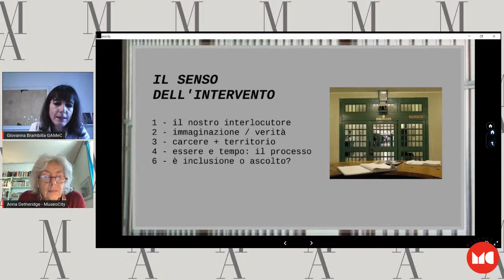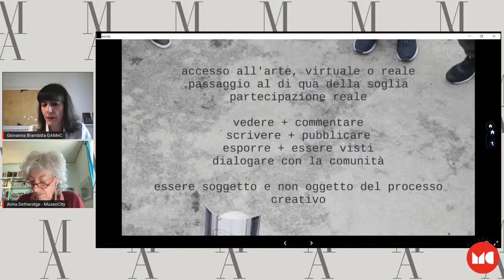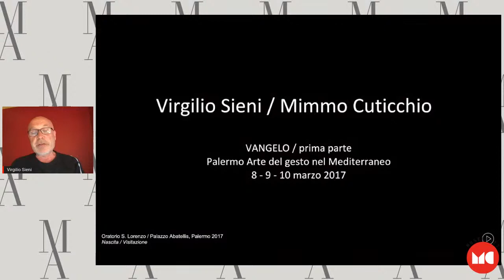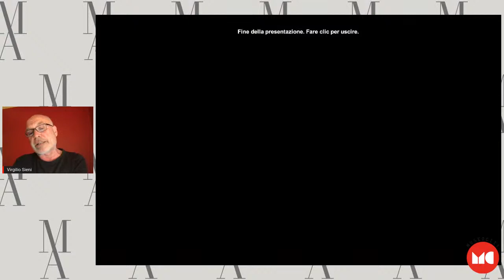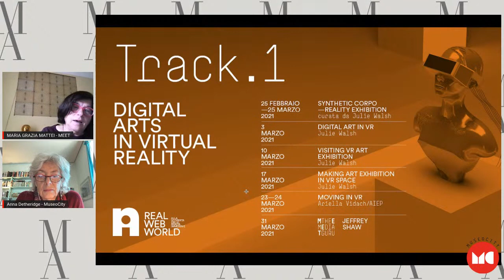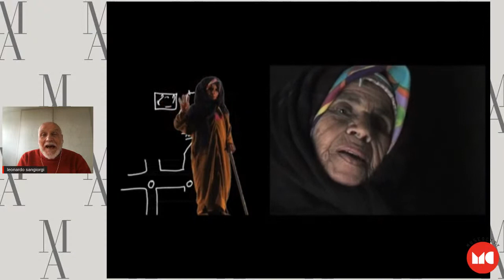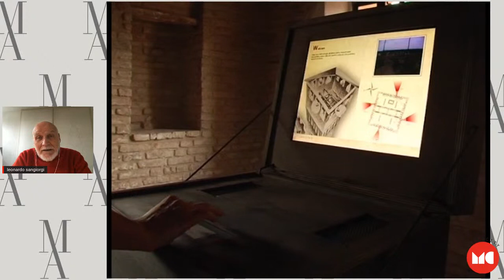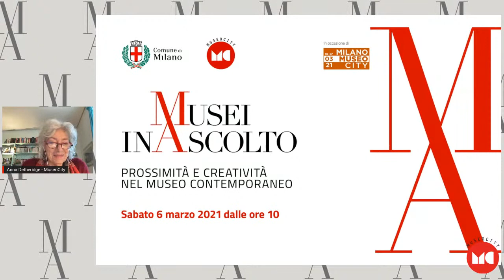MUSEI IN ASCOLTO. Prossimità e creatività nel museo contemporaneo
Durante il convegno "Musei in ascolto", si parlerà del rapporto tra musei e territorio con una particolare attenzione al ruolo svolto dalla creatività per avvicinare il pubblico all'arte.
Interverranno:
00:00 Introduzione di Silvia Adler, MuseoCity
2:32  Introduzione di Anna Detheridge, MuseoCity
13:50  Antonio Lampis
29:09 Michelangelo Pistoletto
52:40  Giovanna Brambilla
1:10:00  Virgilio Sieni
1:39:30  Maria Grazia Mattei
2:05:12 Leonardo Sangiorgi
2:32:00 Marco Minoja